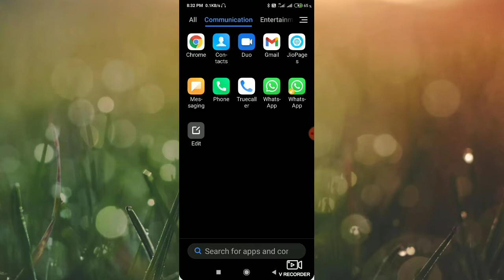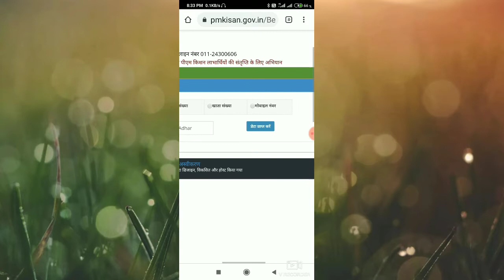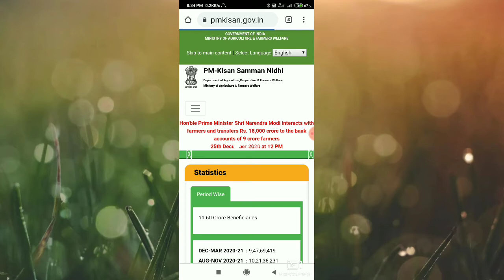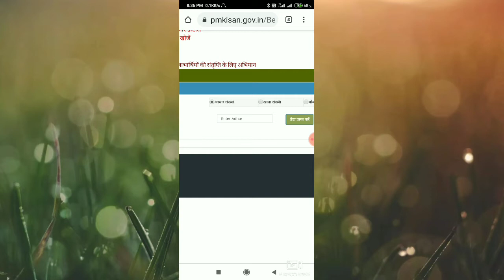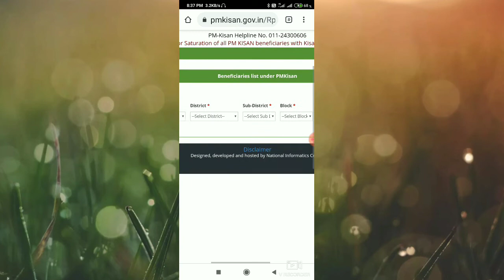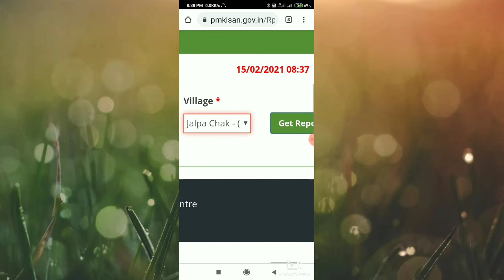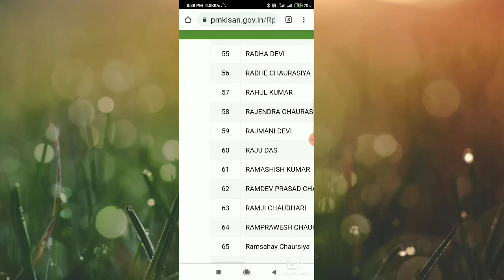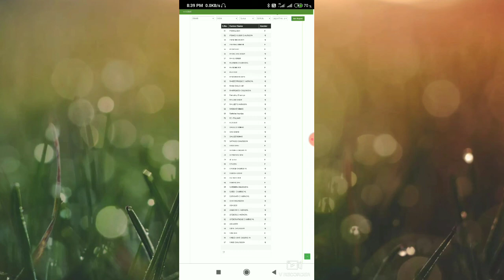pm Kisan saman nidhi yojna paise recovery List पीएम किसान सम्मान निधि के पैसे पढ़ेंगे लौटाने